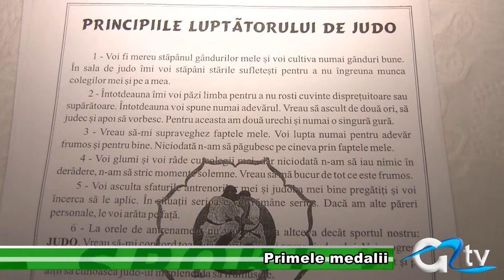PRIMELE MEDALII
Judo-ul giurgiuvean a fost reprezentat în acest week-end la un concurs internațional, prin sportivii antrenați de Grigore Gheorghe. Aproape 700 de sportivi din șase țări s-au întrecut la Turnu Severin într-o competiție din care giurgiuvenii noștri s-au întors cu medalii importante.